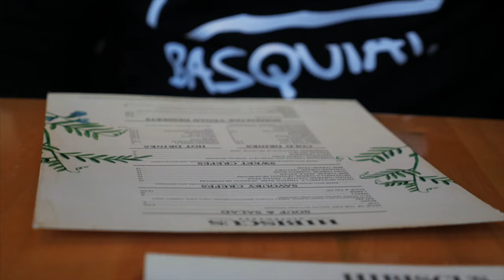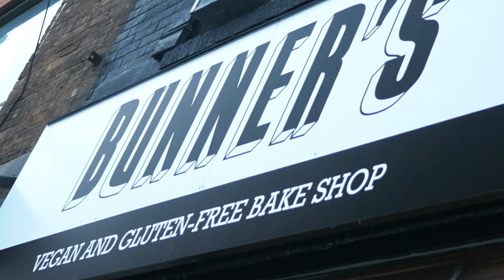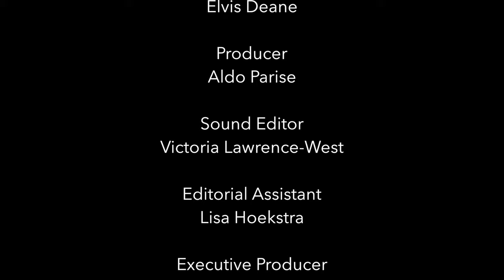Gluten Free is NOT a 4 letter word anymore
The worst thing to happen to a gourmet is to hear that he has to remove something from his diet! Or is it.

Gluten free and vegan bakeries as well as restaurants have popped up all over North America. In Toronto, there are more than a dozen options for those suffering from celiac and wheat allergies.

Follow Quench Magazine editor, Aldo Parise, as he searches for the perfect gluten free dessert.

Thanks to:
Hibiscus Café

Sorelle and Co.